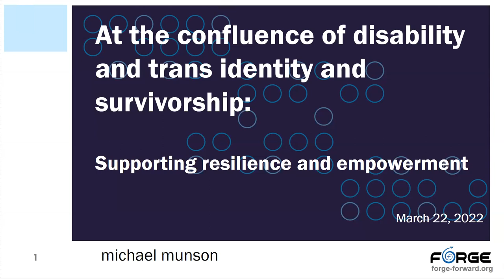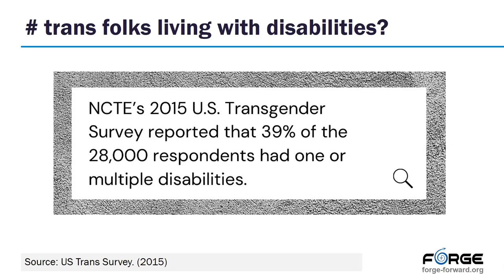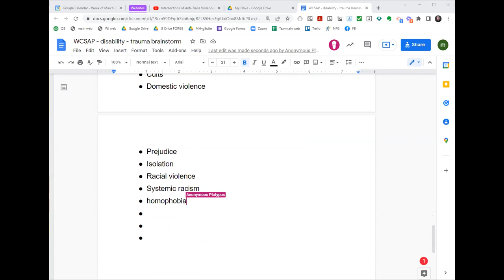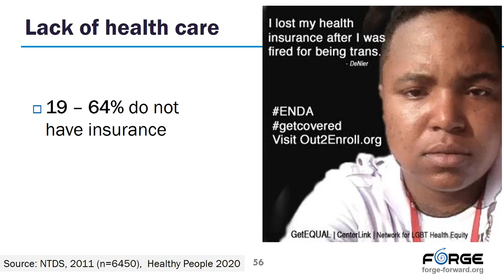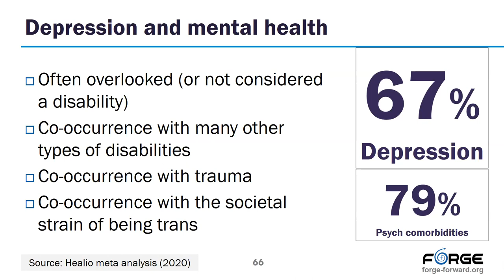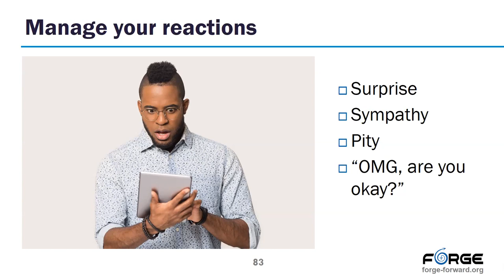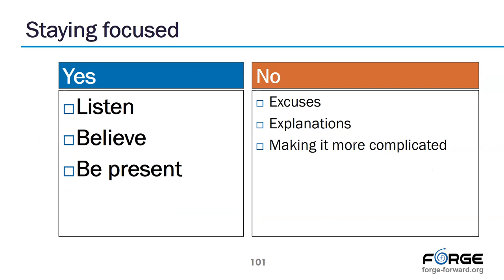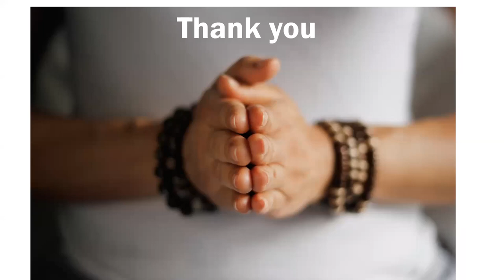Serving Trans Youth - Part 2, 2022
Trans and nonbinary people experience disproportional rates of sexual victimization and other forms of violence. Trans people also have higher rates of disabilities than the general population. This webinar will examine the relationship between disability, trans identity and experience, and survivorship. Advocates and other providers will gain a broader understanding of the service and healing implications for survivors who live within these intersections. Participants will leave with practical suggestions for improving access to services and how to better serve trans survivors living with disabilities.